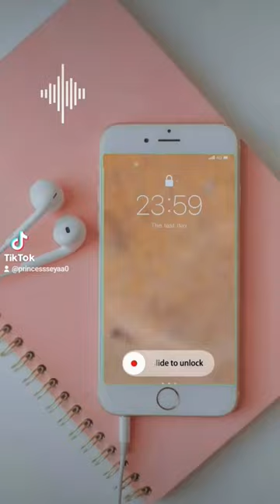seya love shorts